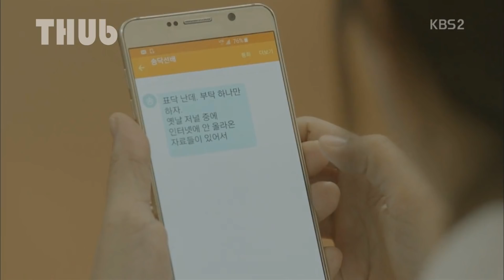ปฏิบัติการลับ..ช่วยคนรัก (ชีวิตเพื่อชาติ รักนี้เพื่อเธอ ep.10) I สปอยซีรี่ส์ - THUb